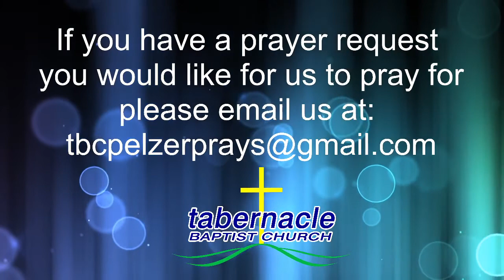May 1, 2022 Adult Sunday School Lesson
Tom Couch   "Know What's Coming"